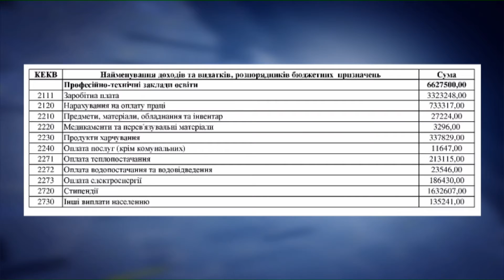ЛОТ Наживо 2 24 05 16